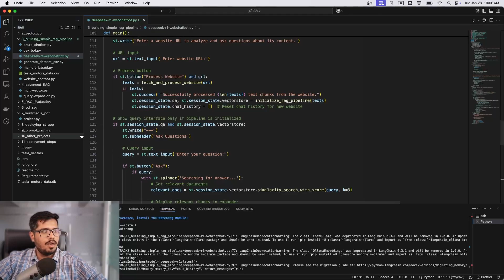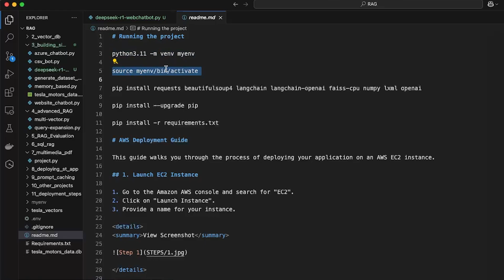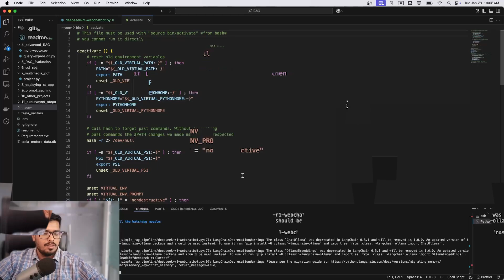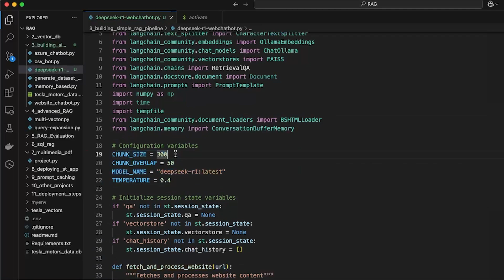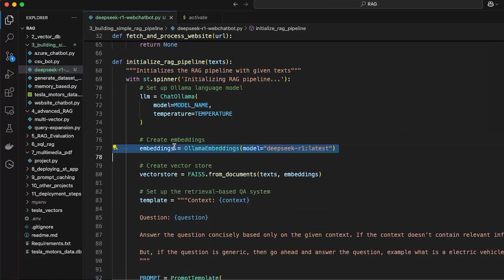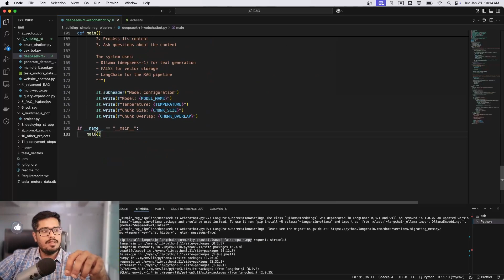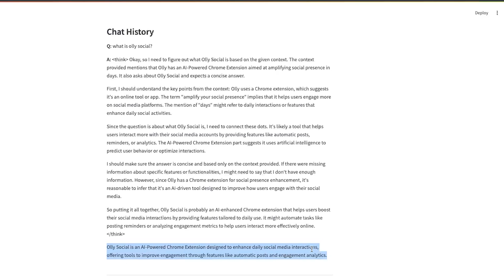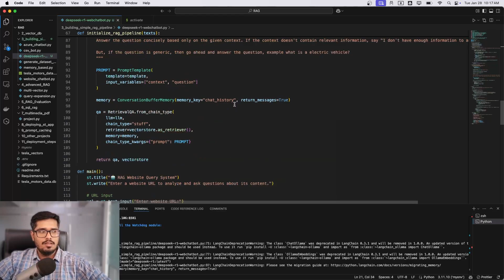I Made this Website Chatbot with DeepSeek-r1 + RAG & It's INSANE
In this video, we’ll look at how to create a RAG chatbot using the open-source DeepSeek R1 model.

This powerful chatbot combines the best of retrieval and generative capabilities, offering answers backed by knowledge while keeping the conversation smooth and intelligent. Perfect for anyone looking to build a smart AI assistant tailored to specific use cases.

What makes this chatbot unique? It doesn’t just blurt out answers—it *thinks* before responding. By integrating DeepSeek R1 model, the chatbot ensures responses are accurate, contextual, and well-informed. This thoughtful design makes it ideal for applications where quality and reliability are essential.

And the best part? It works offline! No internet connection is required to run this chatbot, making it a highly secure and resource-friendly solution for personal projects or environments where connectivity is limited. Watch now to learn how to set it up and unlock the potential of offline AI!